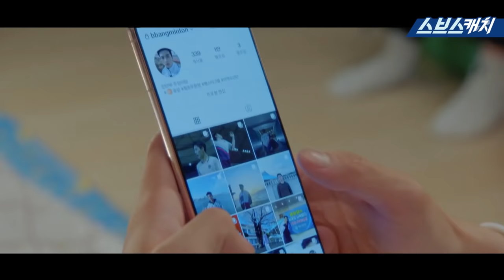[요약] 선 넘는 선배 발차기로 참교육하는 윤담이🔥 그거 어떻게 하는건데.. 윤담이 안좋아하는거!!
[요약] 선 넘는 선배 발차기로 참교육하는 윤담이🔥
그거 어떻게 하는건데.. 윤담이 안좋아하는거!!